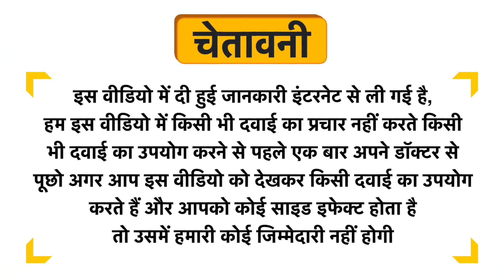Garnier Color Naturals Creme Rich Hair Color Burgundy Uses in Hindi | Side Effects | Review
Garnier Color Naturals Creme Rich Hair Color Burgundy Uses in Hindi | Benefits | Side Effects | Dose

Garnier Color Naturals Creme Rich Hair Color Burgundy Uses in Hindi
Garnier Color Naturals Creme Rich Hair Color Burgundy Kis kaam aati hai
Garnier Color Naturals Creme Rich Hair Color Burgundy Review
Garnier Color Naturals Creme Rich Hair Color Burgundy Side Effects
Garnier Color Naturals Creme Rich Hair Color Burgundy ke fayde in hindi
Garnier Color Naturals Creme Rich Hair Color Burgundy how to use